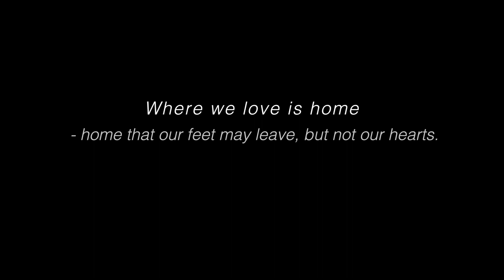Where We Love Is Home